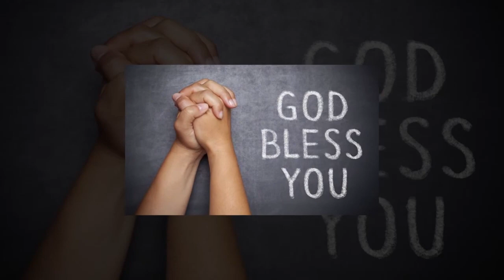Pastor Vijay Kumar Garu Kothagudem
A Good Message By Pastor Vijay Kumar Garu